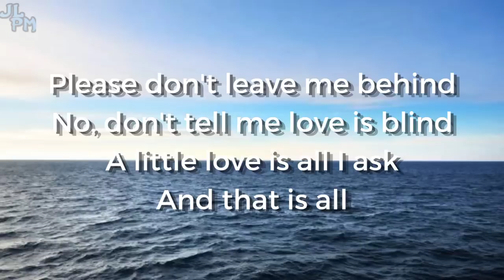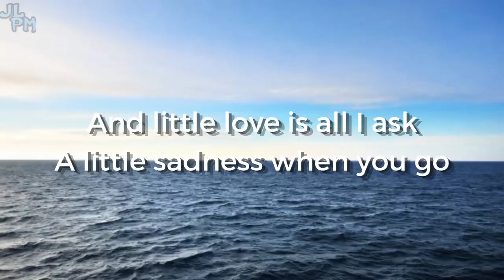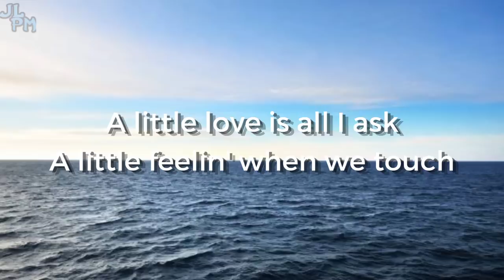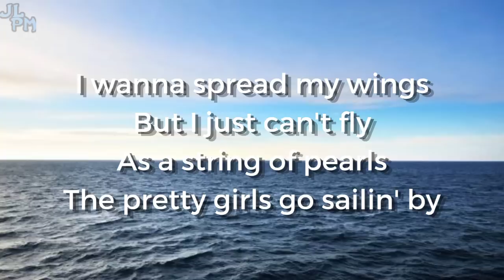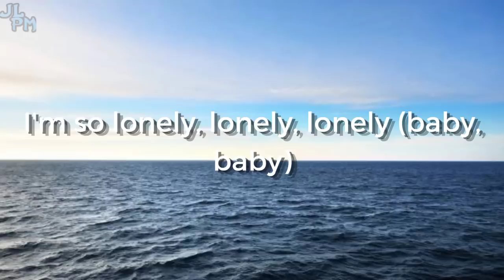Ocean deep By Cliff Richard w/Lyrics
Lyrics:

Love, can't you see I'm alone?
Can't you give this fool a chance?
A little love is all I ask
A little kindness in the night

Please don't leave me behind
No, don't tell me love is blind

Ooh love, I've been searchin' so long
I've been searchin' high and low
And little love is all I ask
A little sadness when you go

Maybe you'll need a friend
Only please don't let's pretend

I wanna spread my wings
But I just can't fly
As a string of pearls
The pretty girls go sailin' by

Ocean deep
I'm so afraid to show my feelings
I have sailed a million ceilings in my
Solitary room
Ocean deep

Will I ever find a lover?
Maybe she has found another
And as I cry myself to sleep
I know this love of mine I'll keep
Ocean deep

Love, can't you hear when I call?
Can't you hear a word I say?
A little feelin' when we touch

Why am I still alone?
I've got a heart without a home

Ocean deep
Solitary room
Ocean deep

I'm so lonely, lonely, lonely (baby, baby)
(Ocean deep) on my own in my room (baby, baby)
(Ocean deep) I'm so lonely, I'm so lonely
This love of mine, I'll be ocean deep
I'm so lonely, lonely, lonely
In my room, on my own

Source: Musixmatch

Songwriters: Jonathan Sweet / Rodney Art Trott